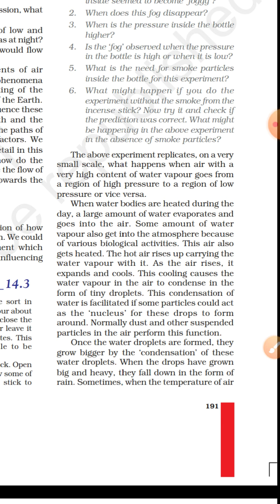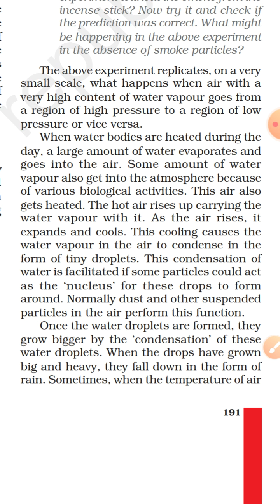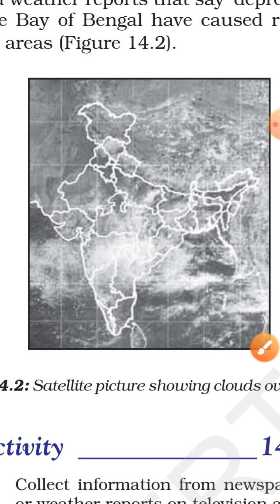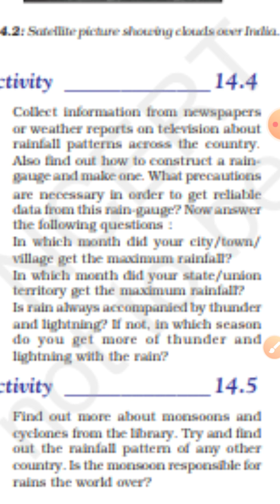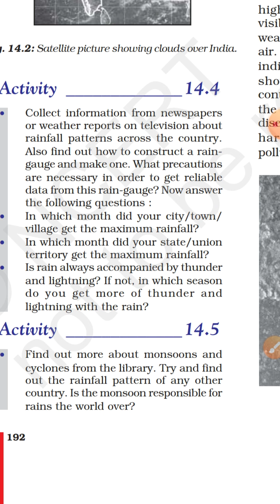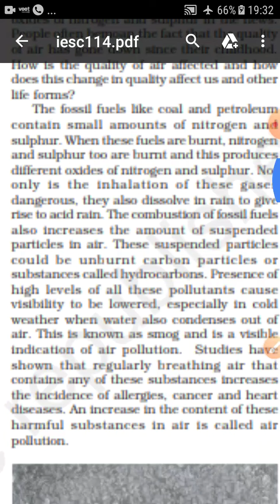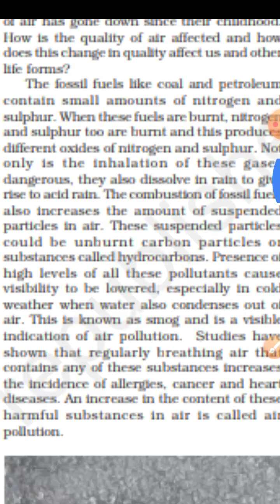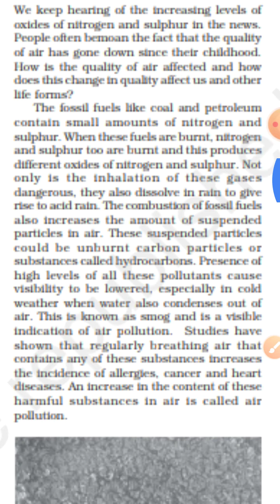9th Biology chapter Natural resources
Topic cloud formation and Air pollution